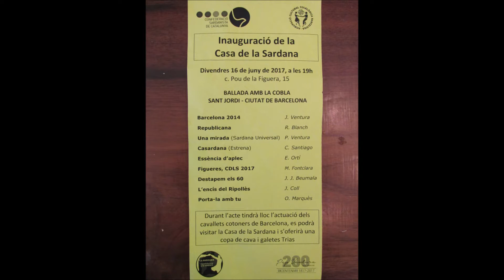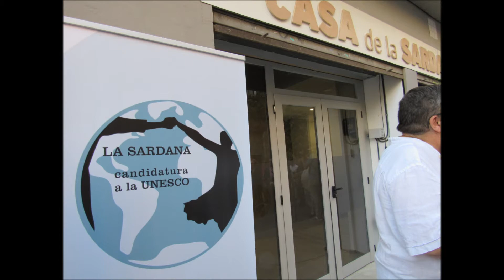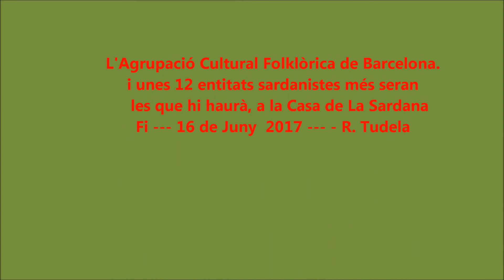INAUGURACIÓ DE LA CASA DE LA SARDANA , BARCELONA - 16 - 6 - 2017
Inauguració  de la Casa de La Sardana 16 de Juny 2017 , Barcelona ,
C/ Pou de la Figuera 15 , Aguda. Francesc Cambó .
Assisteixen a la Inauguració de la Casa de La Sardana Jaume Collboni
tinent d'Alcalde de Barcelona ; Santi Vila , Conseller de Cultura de La Generalitat de Catalunya ; Xavier Trias regidor i ex alcalde Barcelona ; Jesús Ventura president  de l'Agrupació Cultural Folklòrica de Barcelona  i Joaquim Rucabado  president de La Confederació Sardanista de Catalunya .